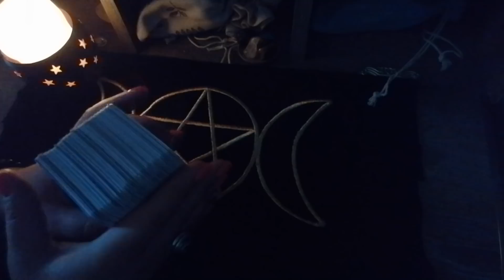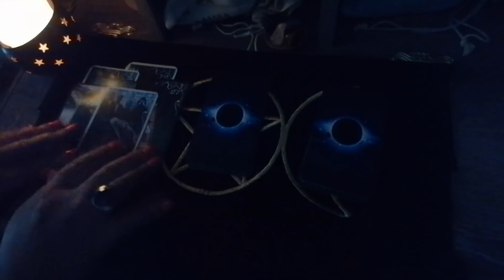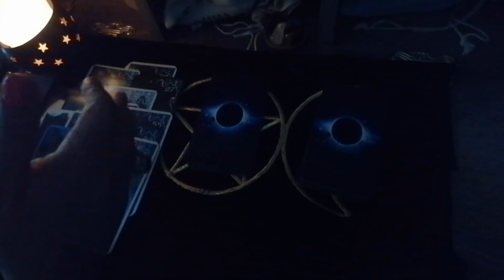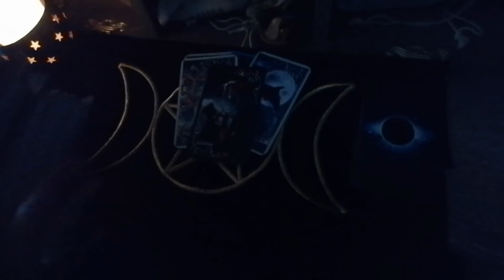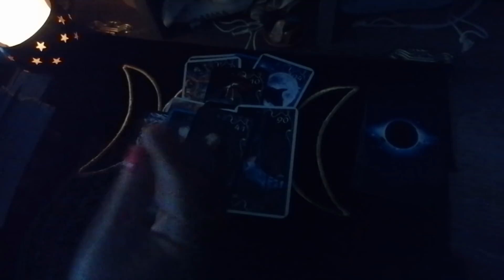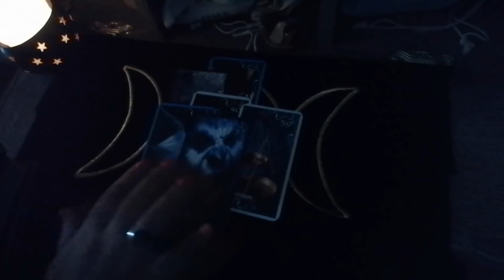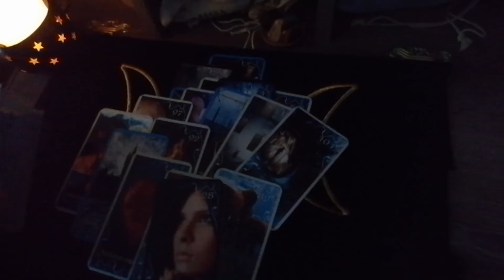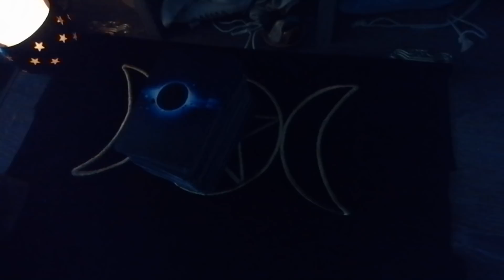✨ რა ან ვინ უშლის ხელს ჩემს ბედნიერებას ✨